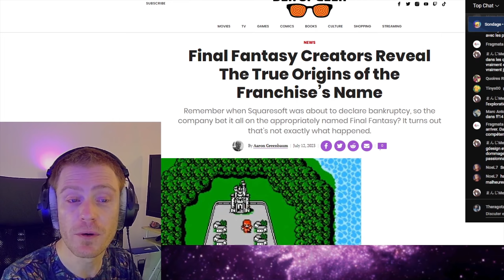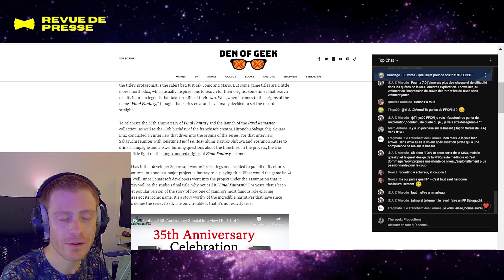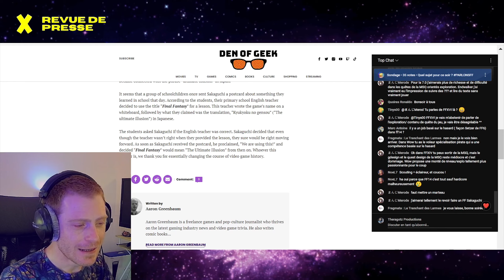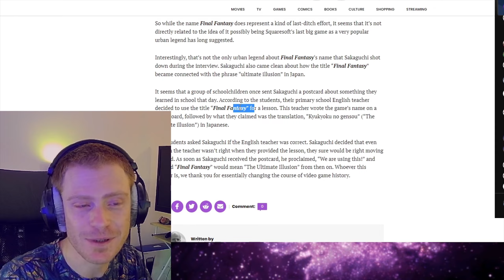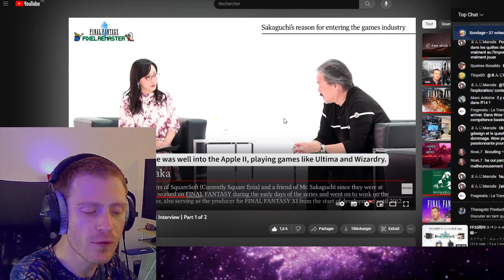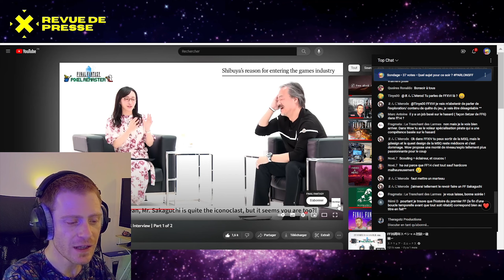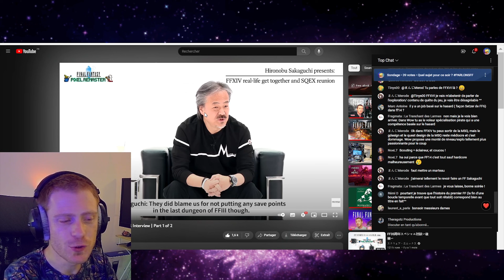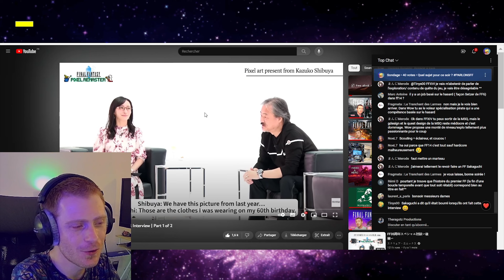La véritable origine du nom "Final Fantasy"... une métraduction ?!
🐤 Connaissez-vous la véritable origine du nom FINAL FANTASY ? En êtes-vous sûr ? Ce nom reflète-t-il la crainte d'un studio qui, à l'époque, peinait à se démarquer sur le marché alors florissant du jeu vidéo, ou est-il tout à fait anodin, voire, le fruit du hasard ? Dans cette vidéo je vous propose d'explorer les origines de la saga FINAL FANTASY à l'aide d'une interview récemment publiée sur la chaîne YouTube officielle de la franchise. On y retrouve Sakaguchi, Kitase et Shibuya, trois "vétérans" de renom, lesquels répondent à des questions dans une ambiance très détendue. Un kiff total.

1️⃣ L'origine du nom Final Fantasy (00:00)
2️⃣ Réaction à la vidéo anniversaire de la chaîne officielle (6:01)
3️⃣ Cadeau spécial pour le 60ème anniversaire de Sakaguchi (12:43)

                         🐣 ME SOUTENIR 🐣

                        🎮 LES JEUX 🎮

                        📱 SOURCES 📱

                        🎚️ MUSIQUES 🎚️